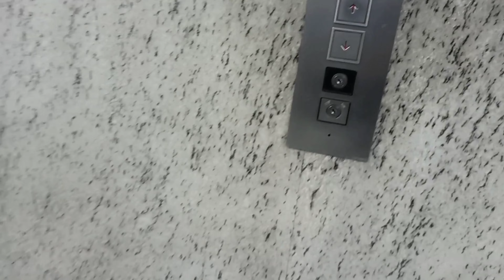vikas chala gaya karnal ke liye.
Prakash chandra vlogs#dailyvlog new vlogs# vikas chala gaya karnal ke liye.

hit likes.

lots of 😘

Today volgs

New comedy volgs

Prakash Chandra new vlogs

New video

daily videos

funny videos

comedy scenes 🤪

vlogs

*vlogs